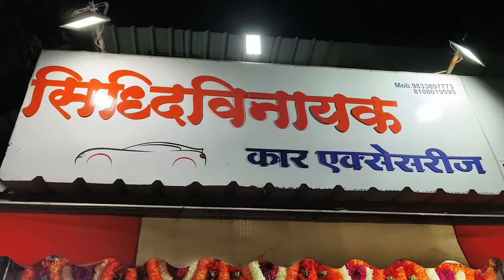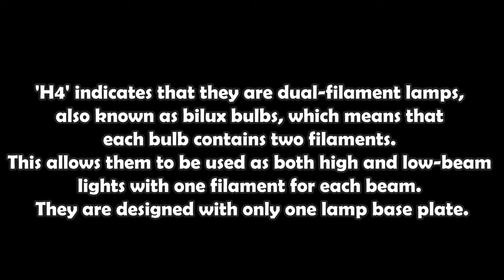220 W LED CAR HEADLIGHT | POWERFUL LED FOR WAGON R | One of the best H4 LED for car